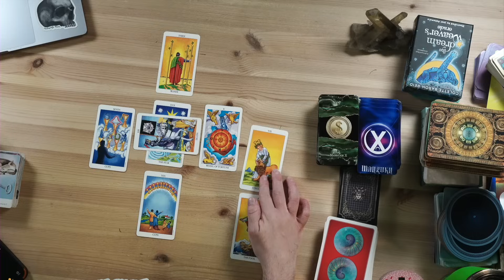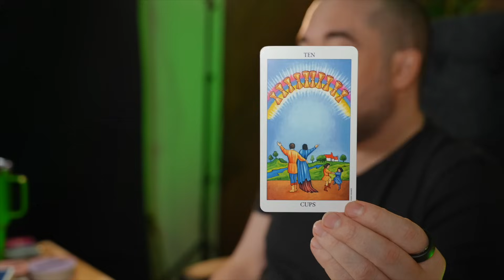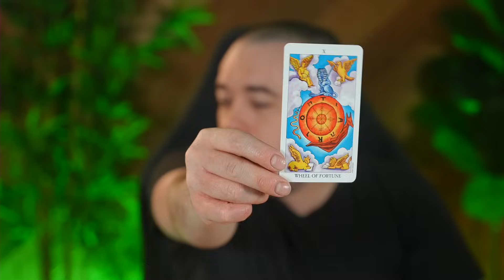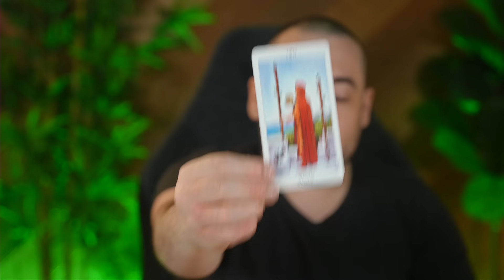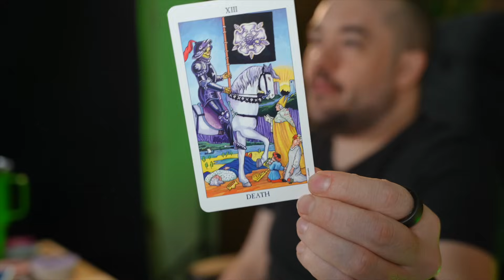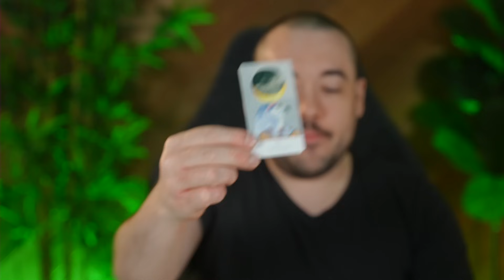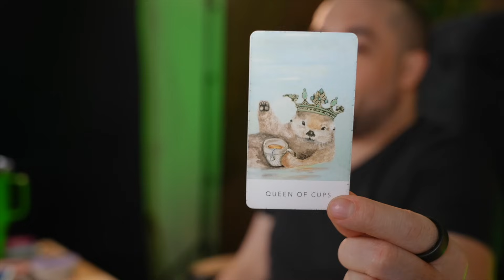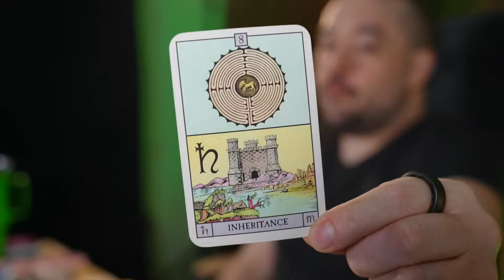Virgo Now Is The Perfect Moment! November Bonus